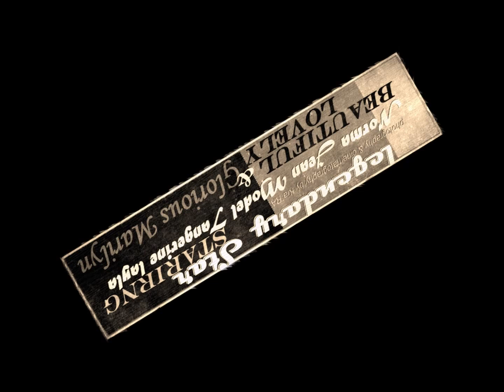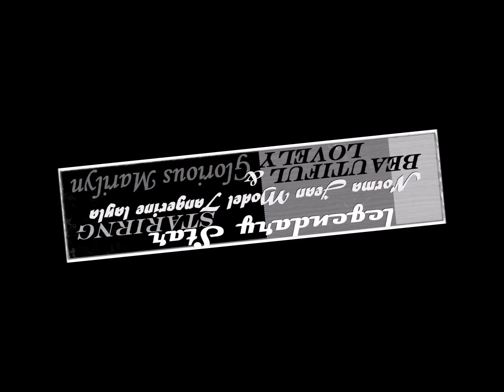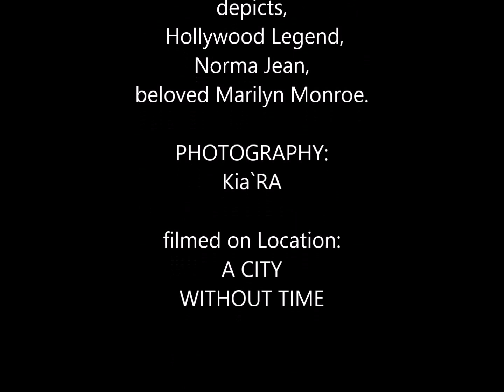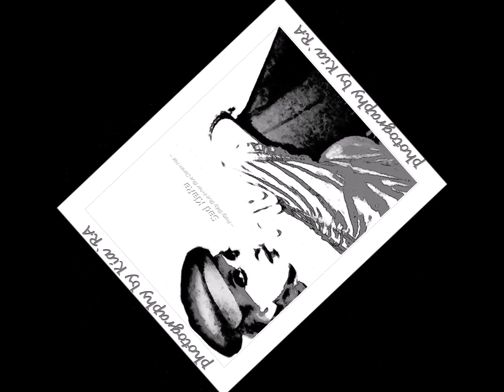Norma Jean SuperStar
Enjoy the birth of a LEGEND _ NORMA JEAN, Model, TANGERINE LAYLA depicts FAMOUS FACE MARILYN.